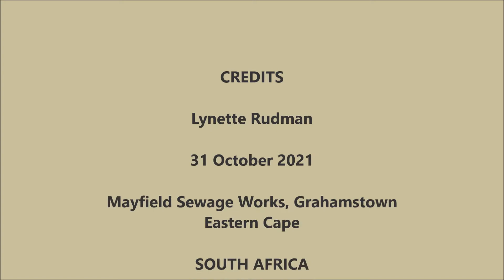Pectoral Sandpiper, a rare bird to southern Africa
Learn some interesting facts about the Pectoral Sandpiper, a southern African rarity.